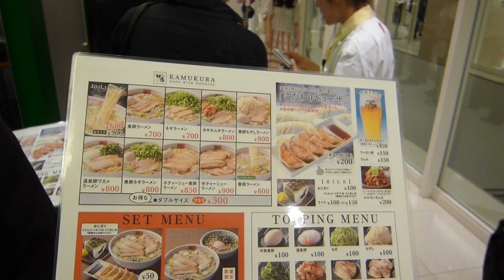【Full HD 1080p】どうとんぼり神座 LUCUA（ルクア）店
混雑時の待ち時間は１０分～１５分くらい。
食事時を避ければ比較的入店しやすいようです。

大阪「ミナミ」を中心に人気の神座（かむくら）が「キタ」に初進出！！
女性にも大人気の白菜のたっぷり入った、毎日食べても飽きのこない「おいしいラーメン」